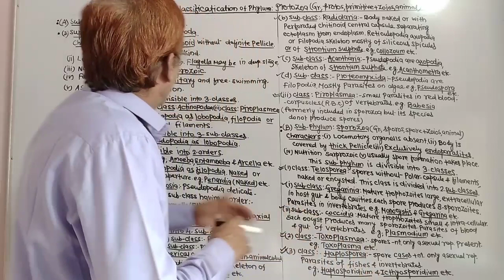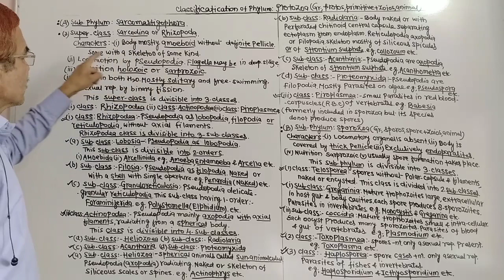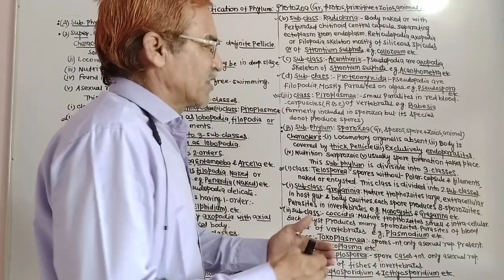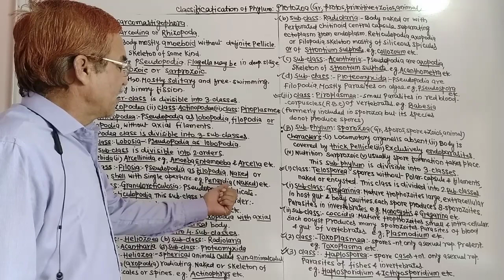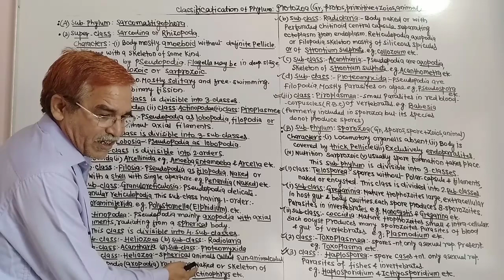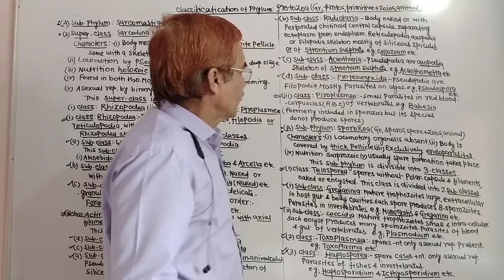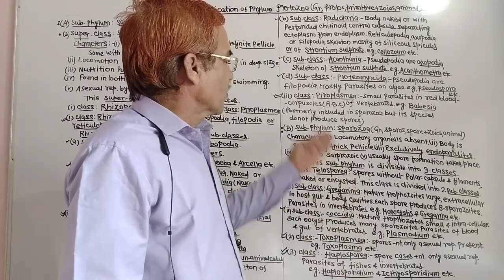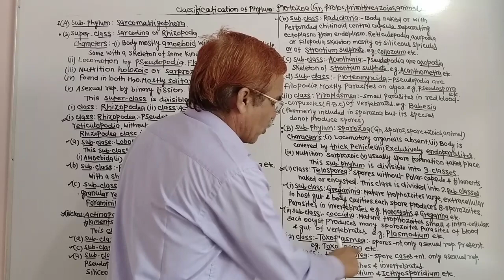Protozoa classification part-4 || B.Sc. part-I and M.Sc. previous Paper first zoology|| Video No.-30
Video No.-30 || B.Sc. part-I and M.Sc. previous Paper first zoology|| Classification of Protozoa

Sant lal
Associate prof. zoology
Govt. Lohia college churu, Rajasthan